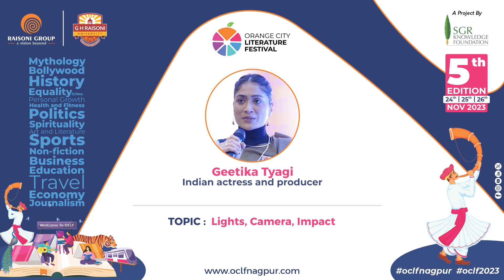Lights, Camera, Impact: Geetika Tyagi's Inspiring Story in Conversation with Vinta Nanda | OCLF 2023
A story of resilience, courage, and transformative power! An inspiring session, Lights, Camera, Impact, unfolded as Geetika Tyagi shared her journey in conversation with the insightful Vinta Nanda.
Lights, Camera, Impact: Geetika Tyagi's Inspiring Story in Conversation with Vinta Nanda at Orange City Literature Festival 5th Edition